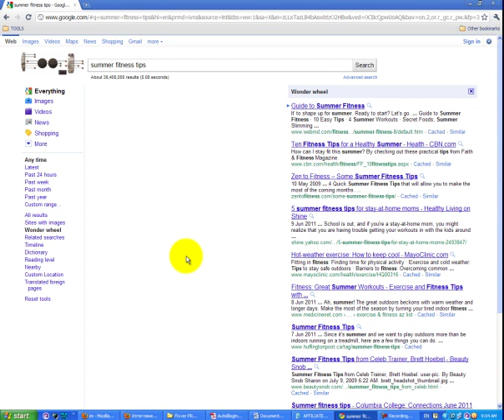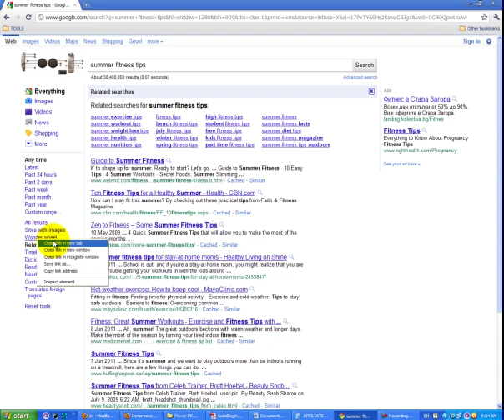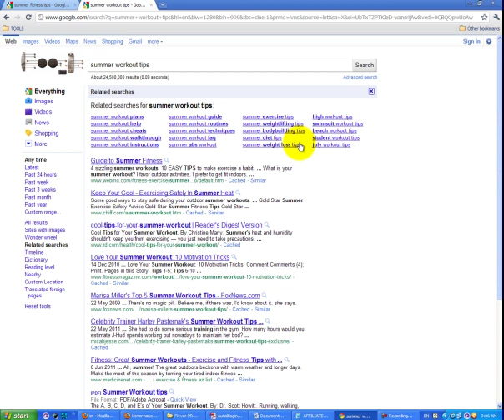Choosing Keywords For Blog Categories-Wonder wheel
Method